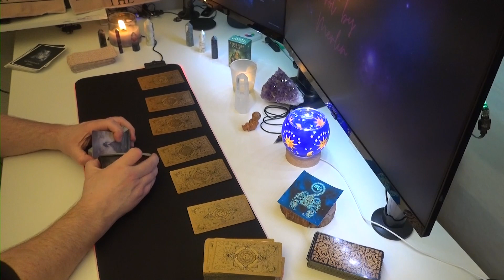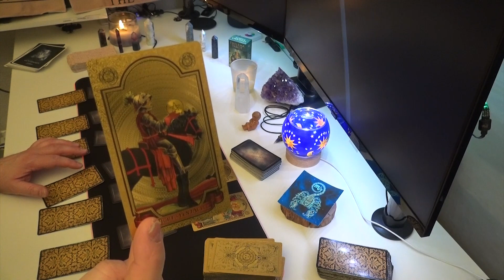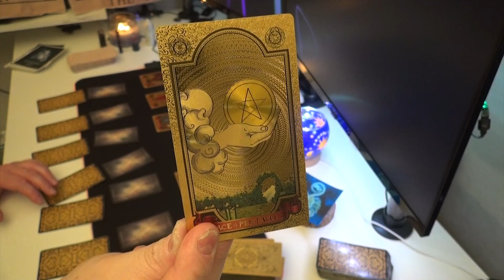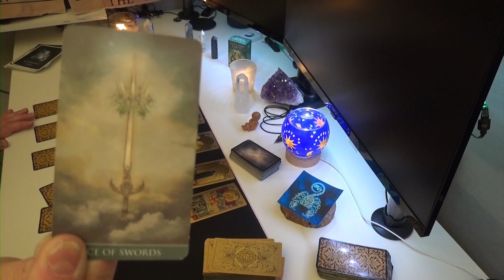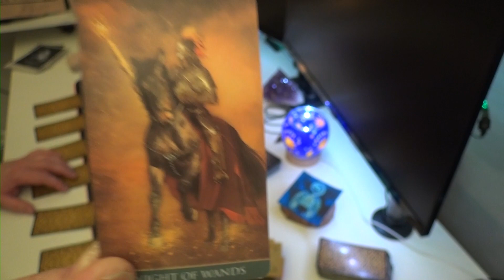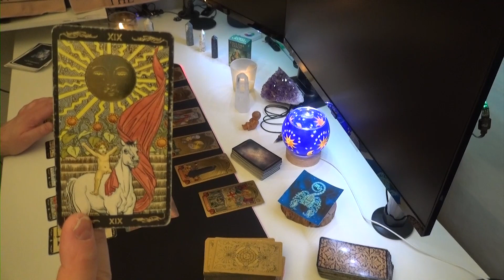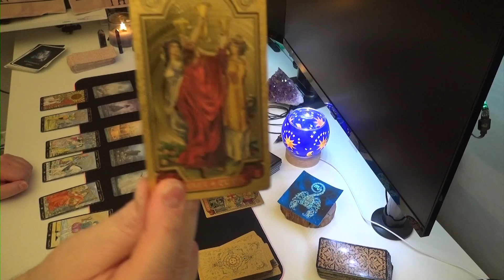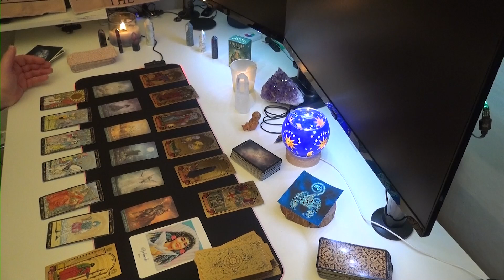Skorpion ♏ allgemeine Tarot Legung 23.01.- 31.01.2023 und Astrologische Highlights Januar 🌜 2023 🌛